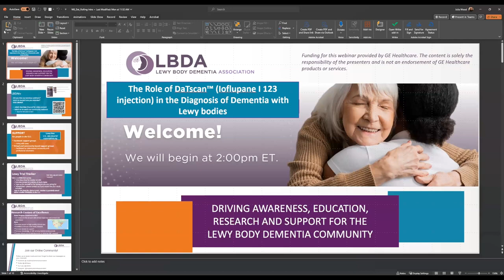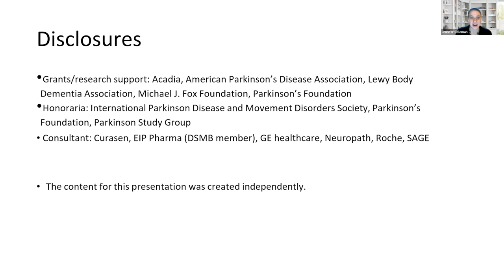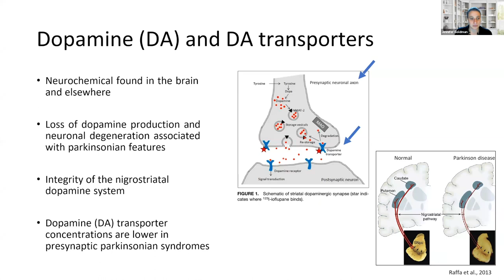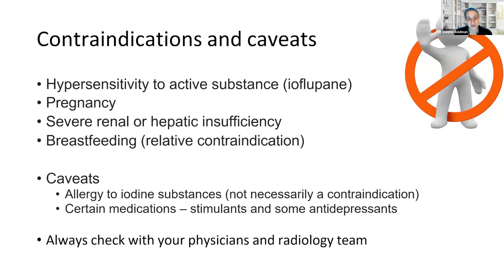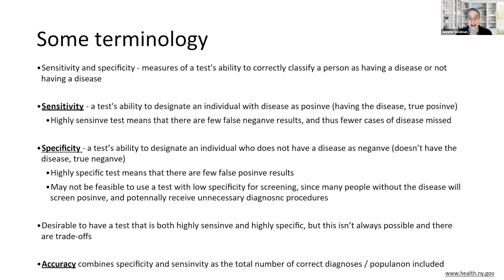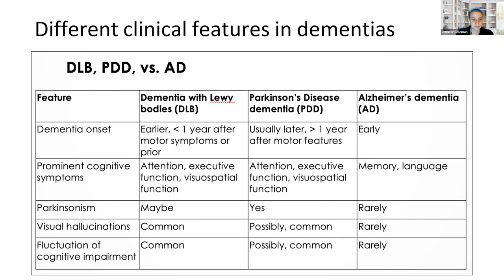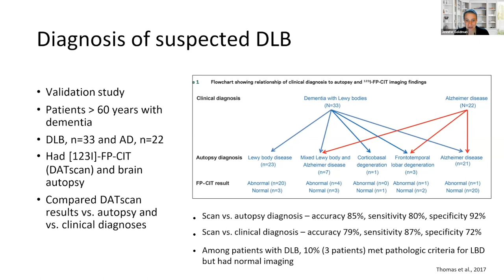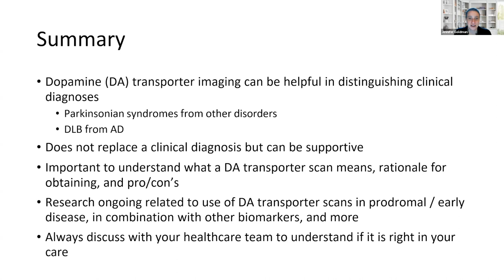The Role of DaTscan in the Diagnosis of Dementia with Lewy bodies (DLB) | Episode #8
LBDA is proud to present the eighth episode of our 2023 Community Webinar Series, ‘The Role of DaTscan in the Diagnosis of Dementia with Lewy bodies (DLB).'

'The Role of DaTscan in the Diagnosis of Dementia with Lewy bodies (DLB),' examines the overlapping pathology and symptoms of Parkinson’s and Alzheimer’s diseases, which can create challenges to diagnosing DLB.

Research suggests that DLB is the most often misdiagnosed form of progressive dementia, requiring multiple visits to providers and up to 18 months to receive an accurate diagnosis.

In this webinar, Dr. Jennifer Goldman, Chair, LBDA Scientific Advisory Council, explores the role of DaTscan in the diagnosis of DLB and provides an overview of the benefits and limitations of this technology in the diagnostic process.

Following this webinar, viewers are able to:
1. Define DaTscan and describe how it is administered in a health care setting.
2. Describe the role of DaTscan in the diagnosis of DLB.
3. Summarize the benefits and limitations of DaTscan technology in the diagnosis of DLB.

Chapters:
00:00 Helpful Resources
04:53 Introduction with Julia Wood
08:22 Overview with Dr. Jennifer Goldman
22:43 What is a DaT scan?
23:31 How is the DaTscan performed?
30:40 How is the scan interpreted?
35:58 Diagnosis of suspected parkinsonian syndromes (PS)
44:33 Clinical utility in DLB
51:02 Diagnosis of suspected DLB
1:01:29 Summary
1:02:30 Q&A session

This webinar is made possible by a sponsorship provided by GE HealthCare. LBDA and the presenters are solely responsible for the content in this program.

Thank you for joining us for the 2023 Community Webinar Series! Head to our page to watch our previous episode uploads today.